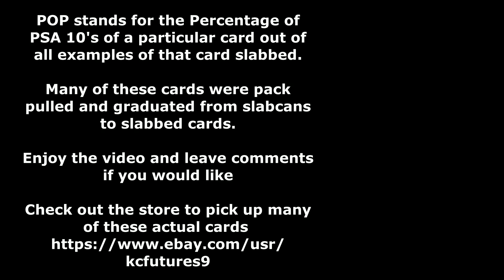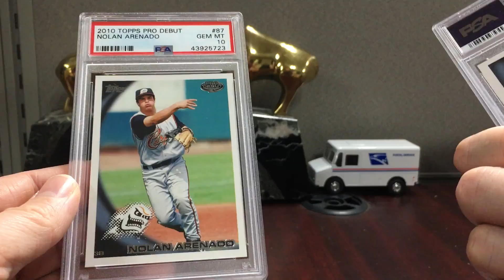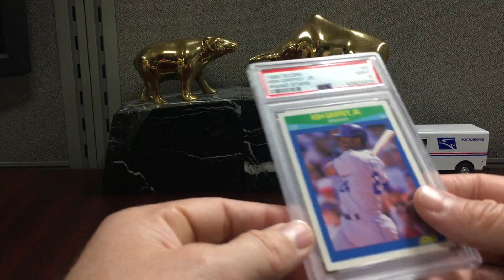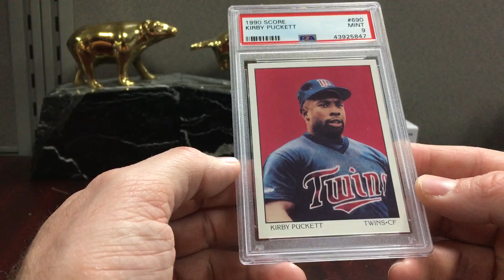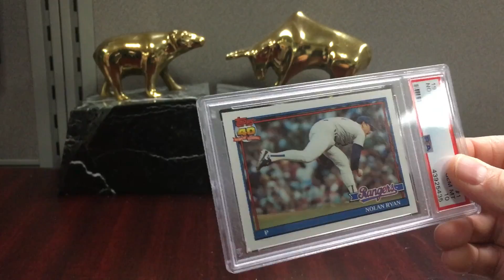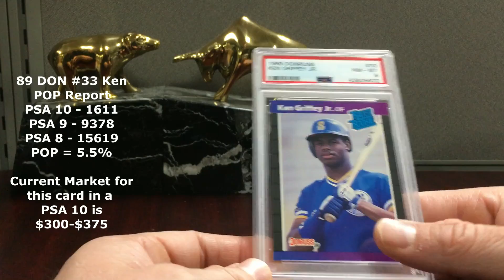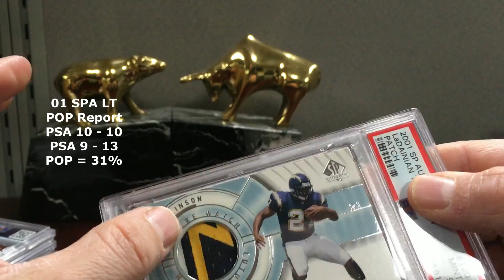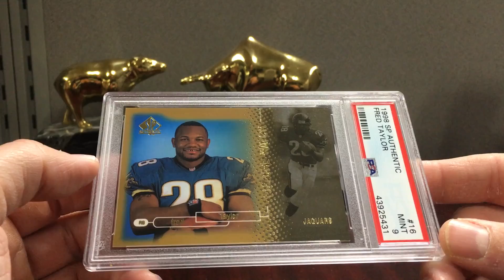500 Card PSA Bulk Order Returns from California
another bulk order has returned. Lots of classic cards in this one, enjoy